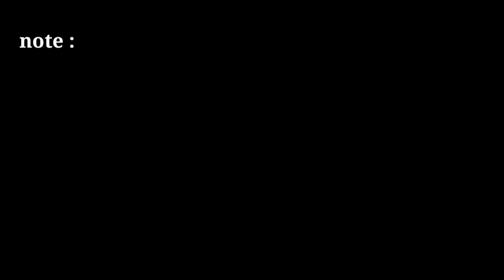free green screen news frame | no copyright breaking news effects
news template

2021 news green screen template

news frame

news effect

only tips